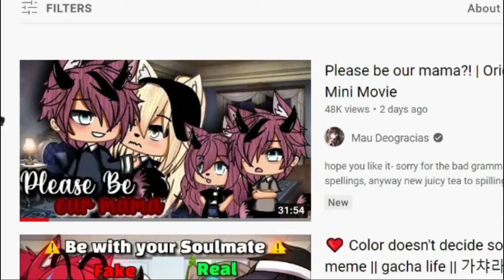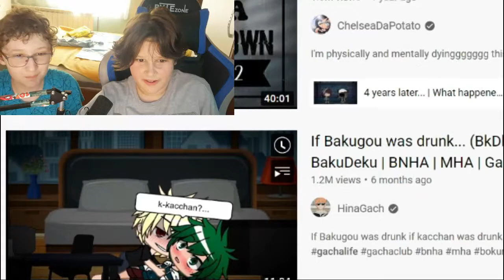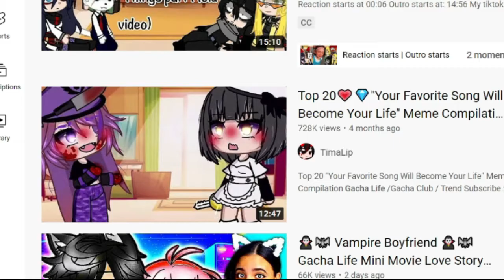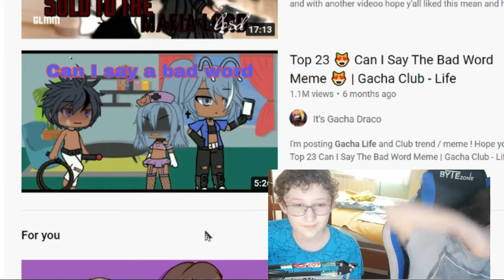We Voice Acted Gacha Videos AGAIN #2